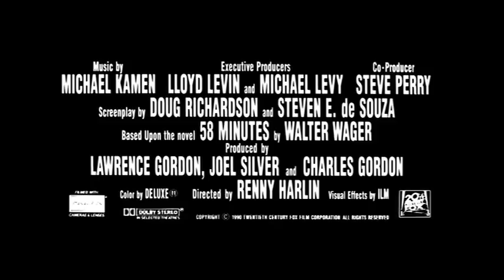"Die Hard 2 (1990)" Theatrical Trailer #2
The second original theatrical trailer for the 1990 film "Die Hard 2."  Starring Bruce Willis, William Sadler, Art Evans, Bonnie Bedelia, Dennis Franz, William Atherton, Fred Dalton Thompson, John Amos, Franco Nero, Reginald VelJohnson, Robert Patrick, Colm Meaney.  Directed by Renny Harlin.